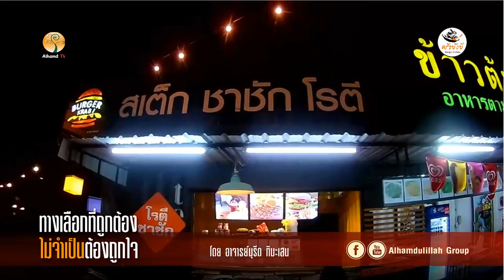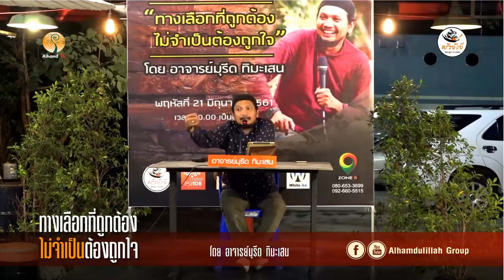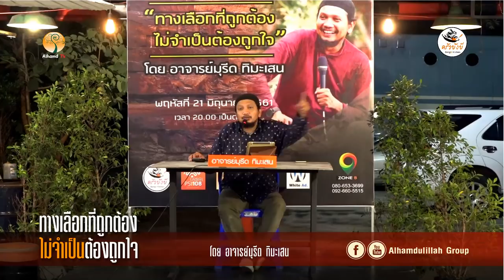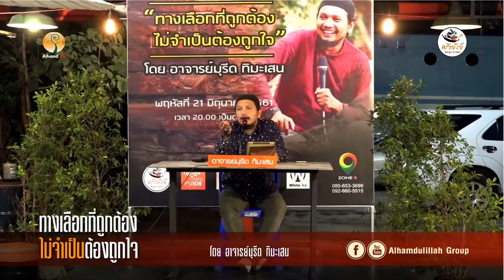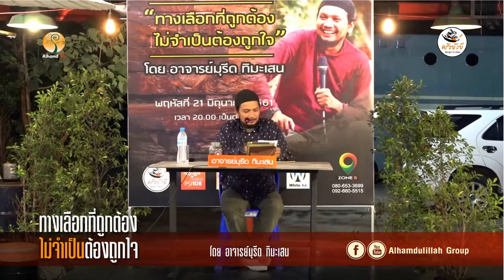AH 1310 ทางเลือกที่ถูกต้อง ไม่จำเป็นต้องถูกใจ อาจารย์มุรีด ทิมะเสน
21.06.61@ ครัวบังบี ซุปเล้งฮาล้าล Zone B โซนบี
Tel & Line iD :
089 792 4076 (ดาวุด)
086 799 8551 (มูฮัมหมัด)
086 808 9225 (อับดุลการีม)
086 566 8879 (อนัส)